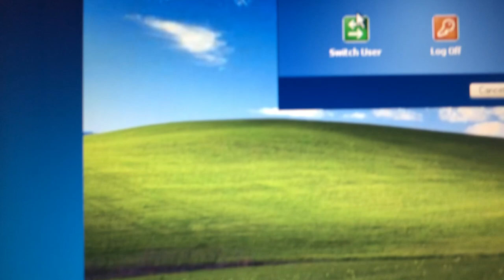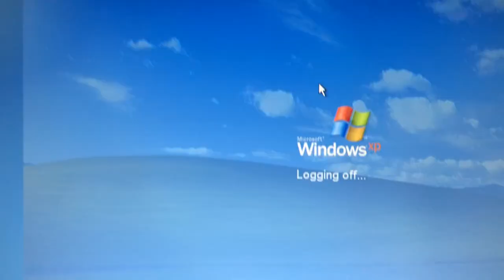Windows XP Logoff, Logon, Shutdown & Startup Sounds (occurrences)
Edited with iMovie. Filmed with iPhone 8.

When you press "Switch User", you will hear the Logoff sound.
When you log on to a user account that's already logged on, you will hear the Logon sound.
The Shutdown sound will actually play when you log off completely, and the startup sound will actually play when you log on. (Note: Auto-login is automatically enabled if there is only one user account, and only if that user account is not password protected.)

Thanks to @EverythingEpan for teaching me how to install Windows XP on VirtualBox.

Well, now I've upgraded to Windows XP Media Centre Edition 2005 with Service Pack 3. Here are the specs in case you would like to install it on VirtualBox yourself:
Virtual RAM: 1024 MB
Virtual hard drive: dynamically allocated 10 GB VDI
Boot order: Optical and Hard disk, in that order
Format using: NTFS file system (quick)